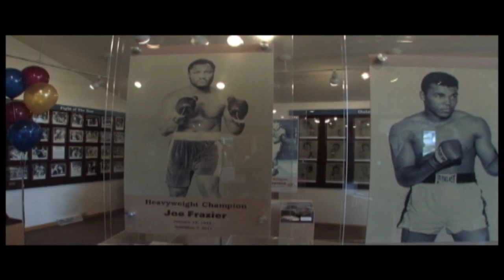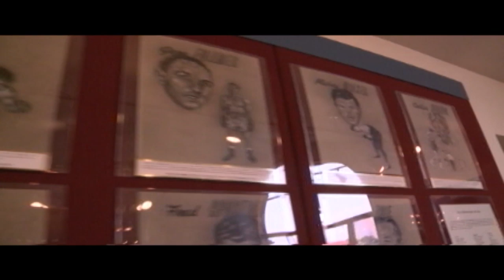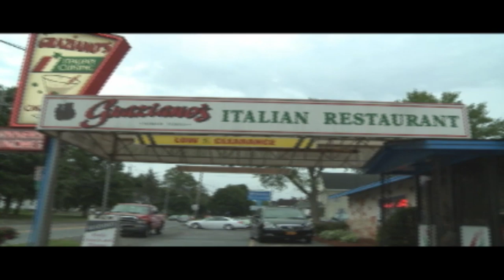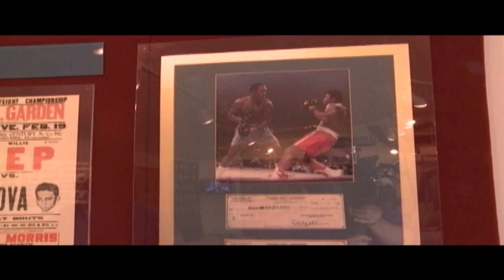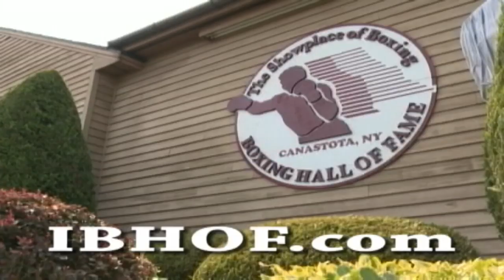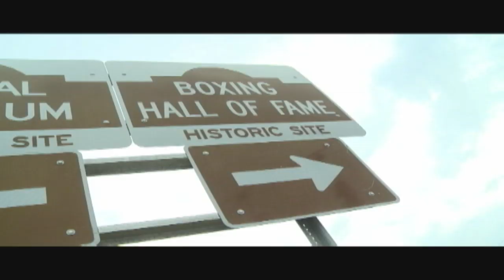In This Corner Presents: The International Boxing Hall of Fame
InThisCornerTV.com is heading back to Canistota, NY this week for the 25th Anniversary Induction Ceremonies at the International Boxing Hall of Fame. Here is a look a what the Hall is all about.